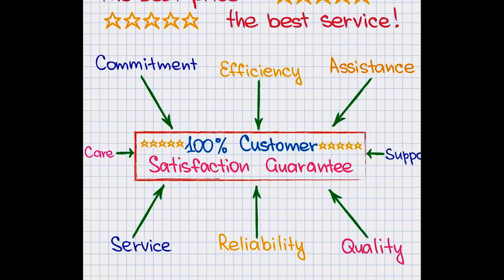Palo Azul Tea Personal Detoxification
When You Can't Fail...Palo Azul Tea for Personal Detoxification